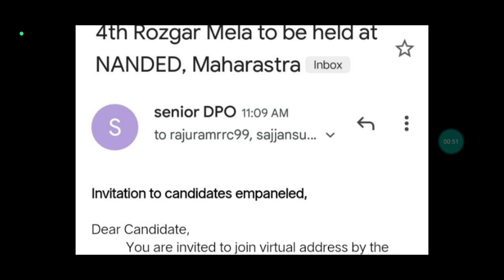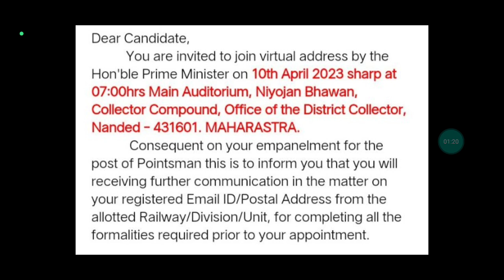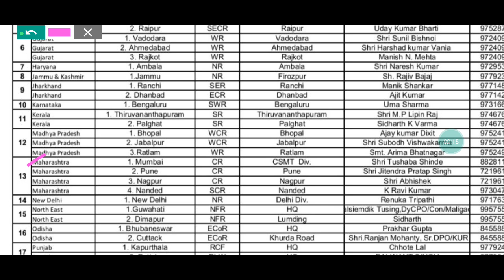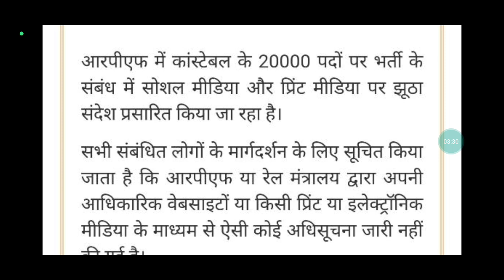2 Big Update | Railway New Vacancy | Joining E-Mail ✌️